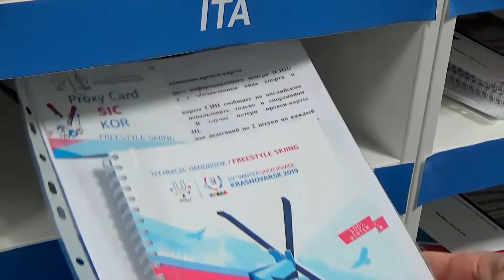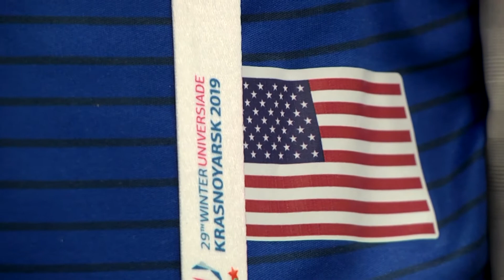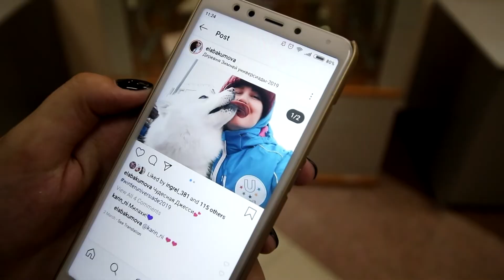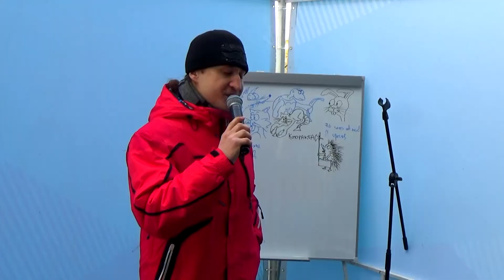Команда ИФиЯК продолжает работу по лингвосопровождению XXIX Всемирной зимней универсиады 2019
180 аккредитованных переводчиков, 5 технических специалистов, 5000 страниц письменного  перевода, 800 часов синхронного перевода и 5000 часов последовательного перевода, - таковы итоги работы команды ИФиЯК по лингвистическому сопровождению XXIX Всемирной зимней универсиады 2019. Подробности в сюжете